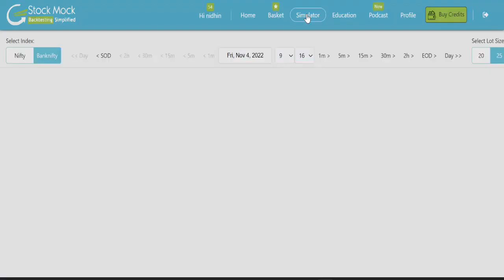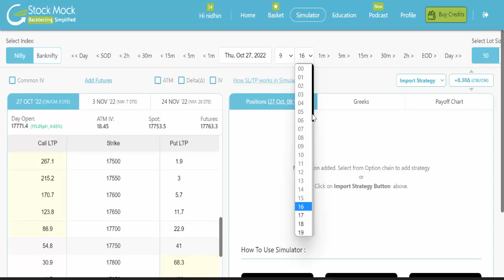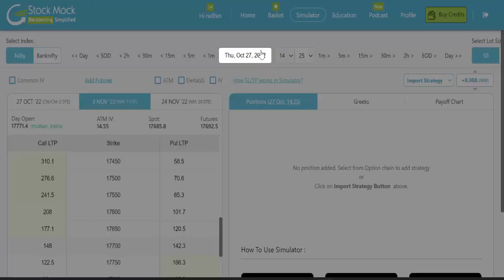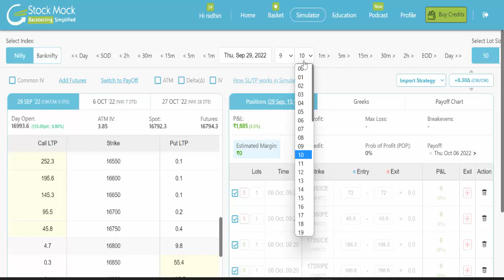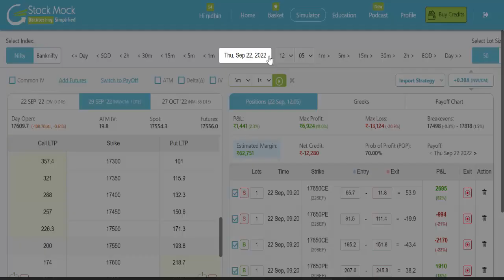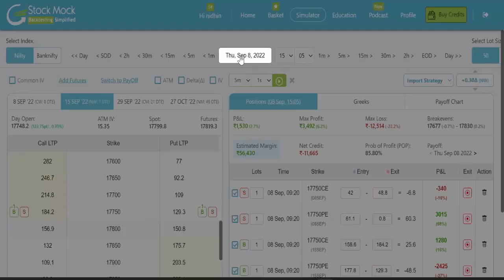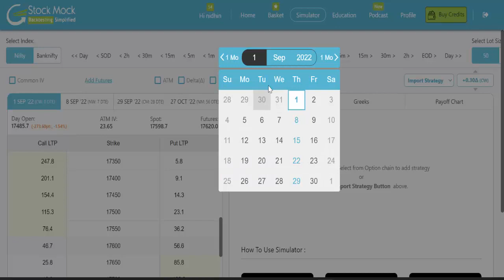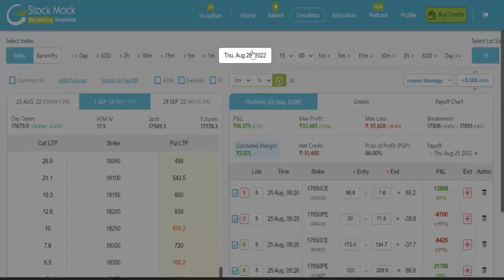Options Expiry Day Trading Strategy :- ചെറിയ Risk കൂടുതൽ Profit